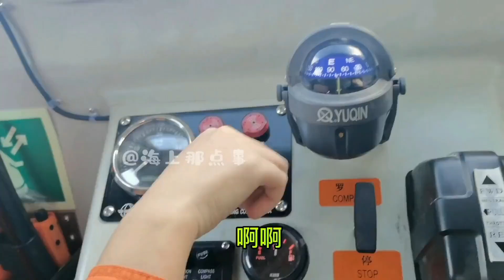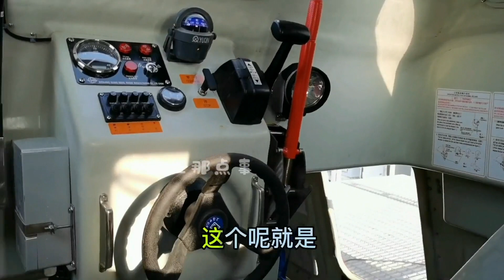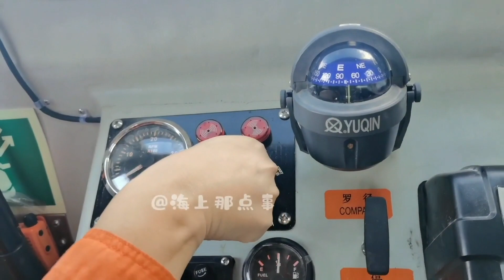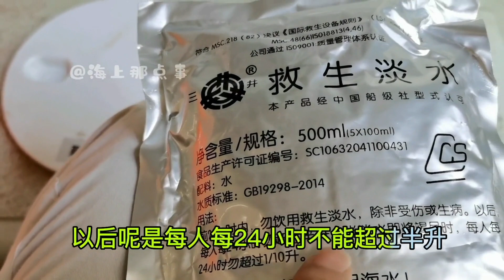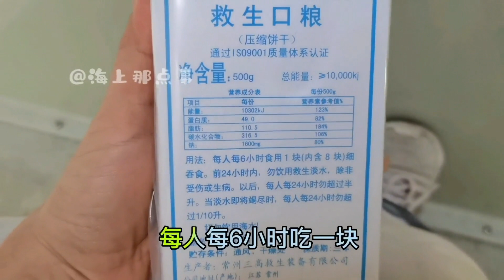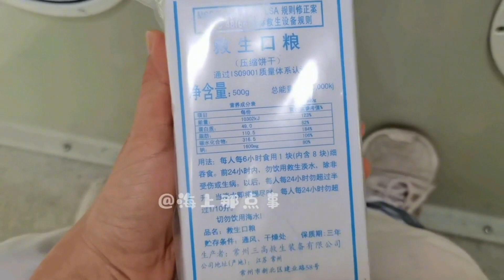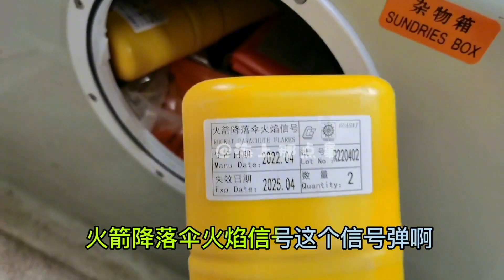【海员雨林】船上荷载70人的救生艇内部曝光，内部救生淡水救生口粮原来是这样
分享海上故事可以乘坐70人的救生艇内部曝光